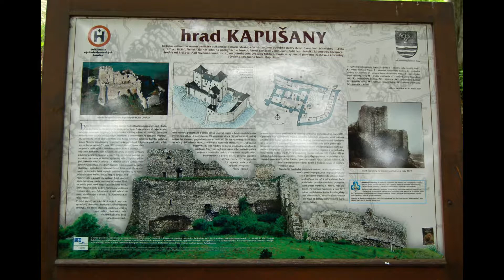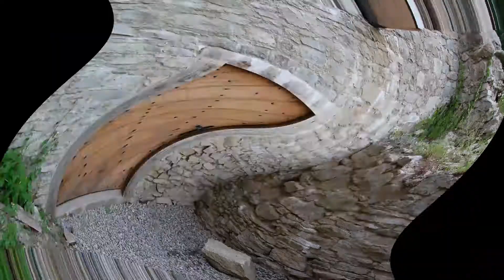2016.06.14 Kapušiansky hrad / Slovakia / Замок Капушанский